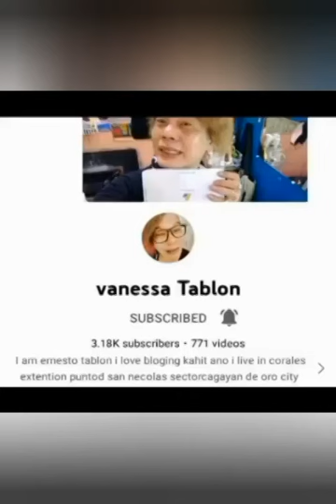Let's Play Water Jigsaw Level 40-45